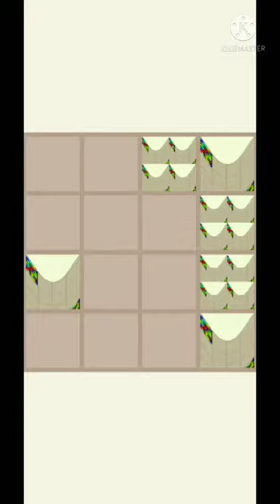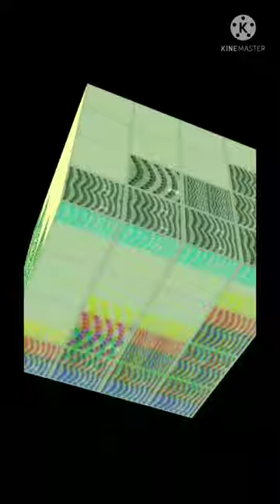Mega Photo Pro Mutil Rendering Absolute Infinity times Collaboration Part 1: Portrait video